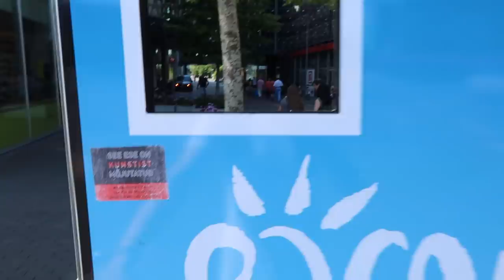Käeraudades 2,4h Sidniga // Minigolf Ja Carpool Karaoke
Käisime Sidniga käed raudus ümber Pärnut ringi. Tore oli! Mängisime minigolfi ja sõitsime autoga. :)

Aitäh Anette!

★ Minu sotsiaalmeediad ★

▶ Snap: @kurnike

♦ Tänks, et vaatasid ja näeme tuleviku videotes! ♦